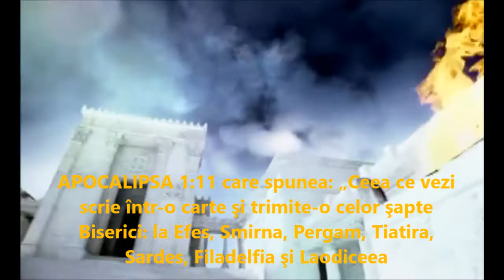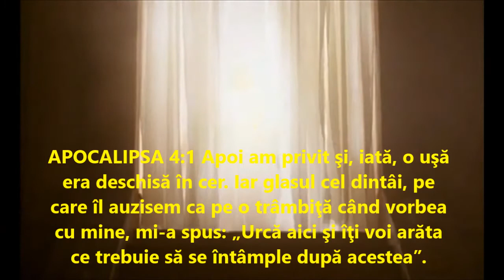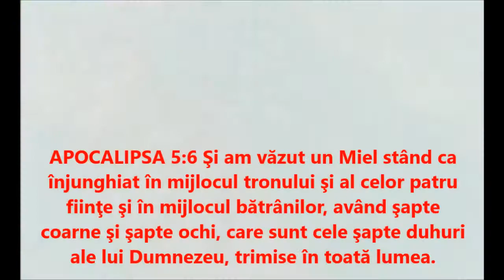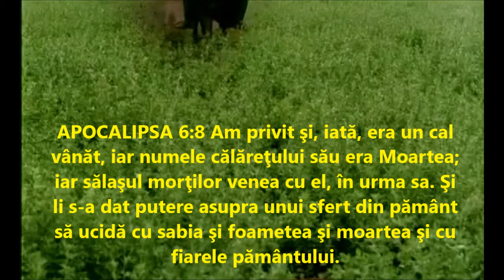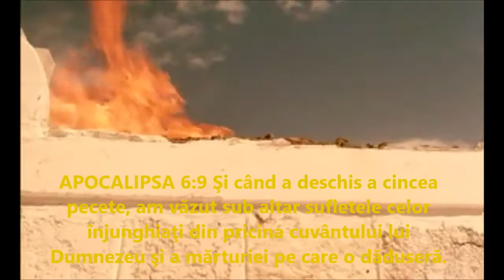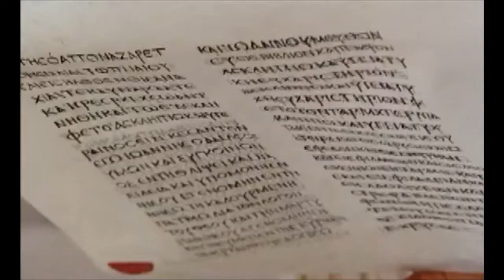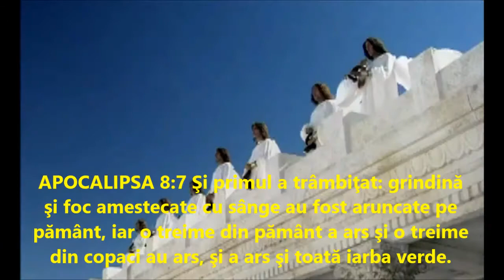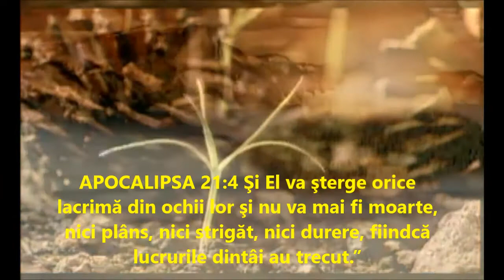Film: Apocalipsa Sfântului Ioan - Descoperirea lui Isus Hristos - viziuni